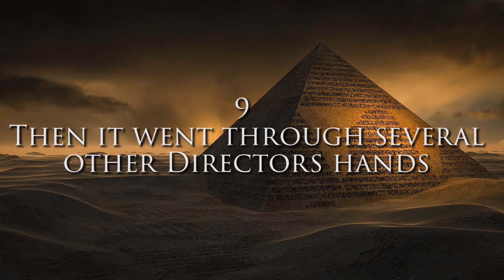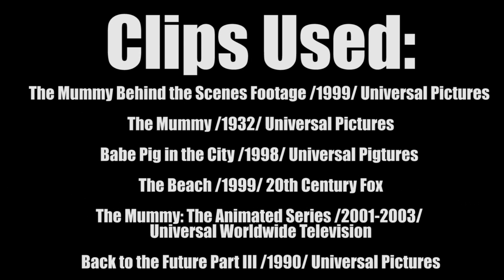10 Things You Didn't Know About TheMummy 1999